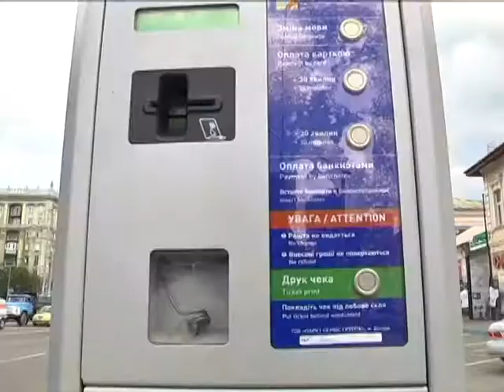Нові паркомати у Дніпрі: де, коли та скільки їх встановлять?